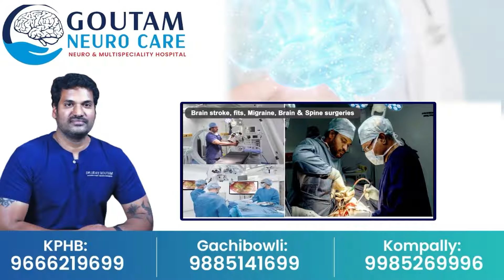President Draupadi Murmu || ముర్ముకు ఆహ్వానం అందించలేదా..? | Ayodhya Ram Mandir